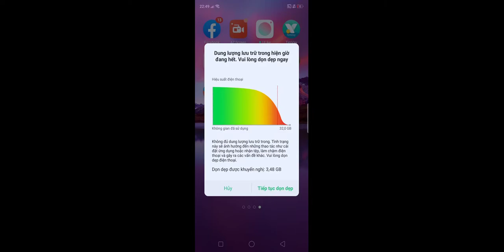Chủ tịch giả ngáo, ko delay vẫn hành đc nhân viên:))